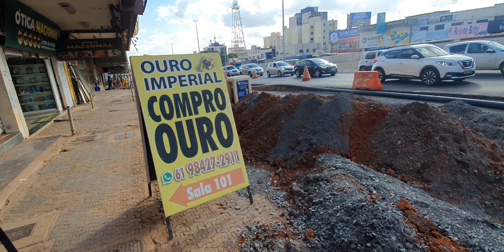Centro de Taguatinga - Estacionamentos - Túnel de Taguatinga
Boulevard - Centro de Taguatinga - Estacionamentos - Túnel de Taguatinga.